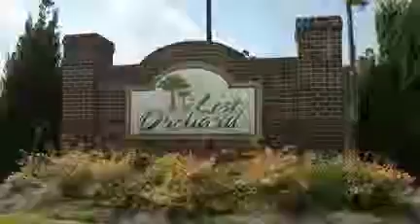0029 Lost Orchard 2014